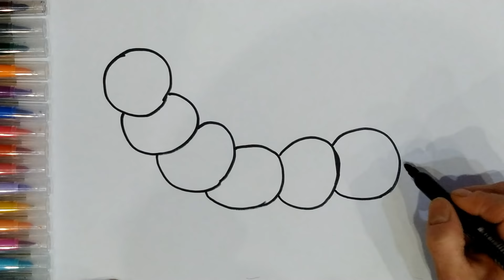How to Draw a Caterpillar Easy | Drawing a Caterpillar With Me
How to draw a caterpillar easy step by step.
Simple drawings for beginners.